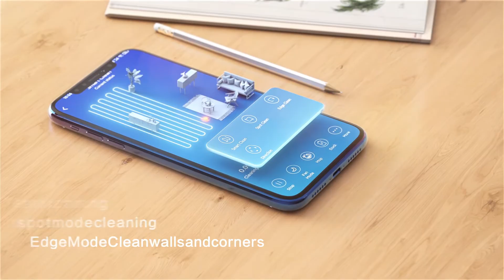Neatsvor Robot Vacuum Cleaner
Neatsvor robotic vacuum cleaner has capabilities of entire house clean programming, vacuum&mopping clean, App remote monitoring.